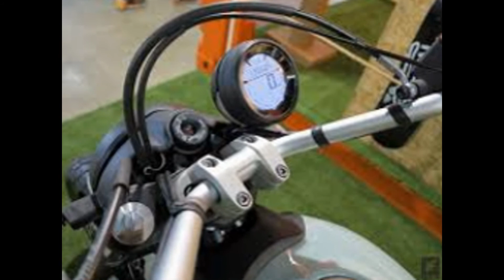NEW 2016 DUCATI SCRAMBLER 400 SIXTY2 in EICMA 2015